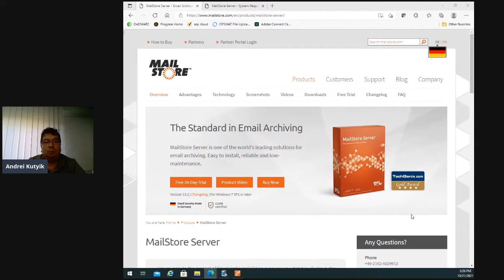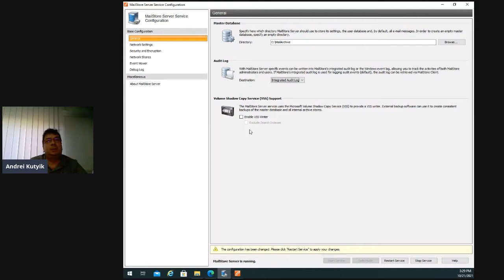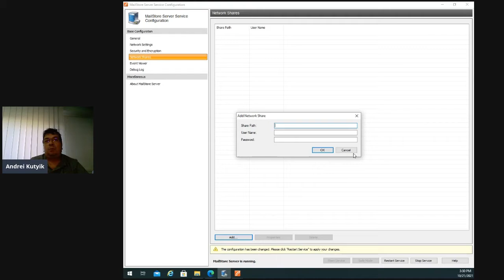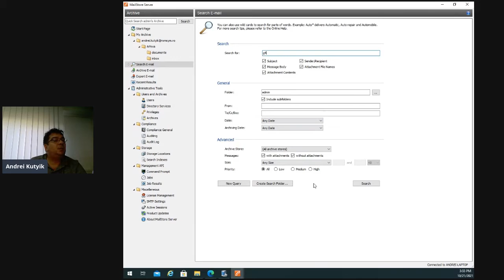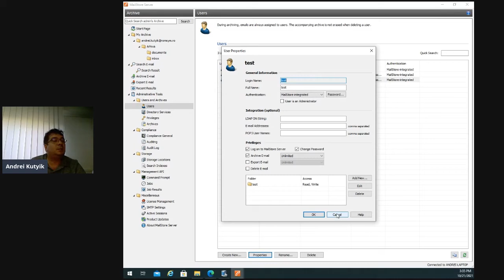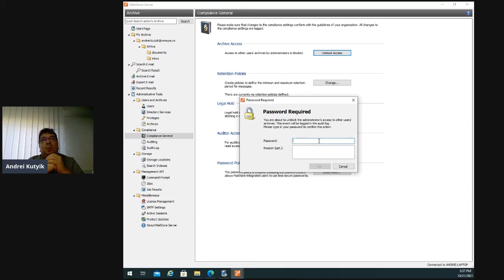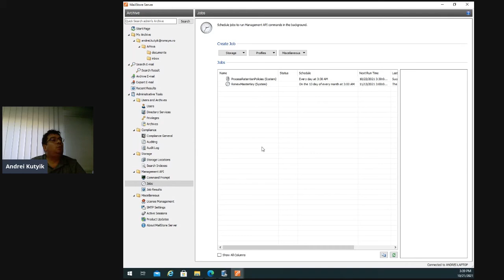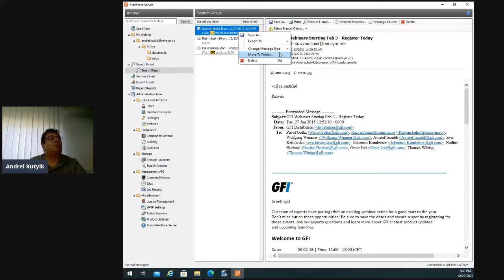RSD Day 2021: MailStore -how to keep your company’s communication and interests secure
Andrei Kutyik, Technical Engineer Romsymdata